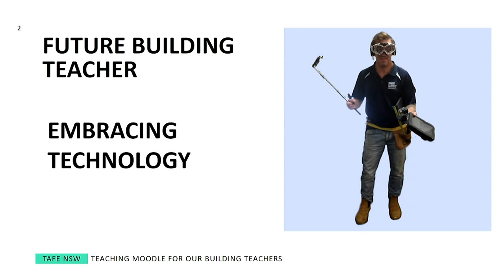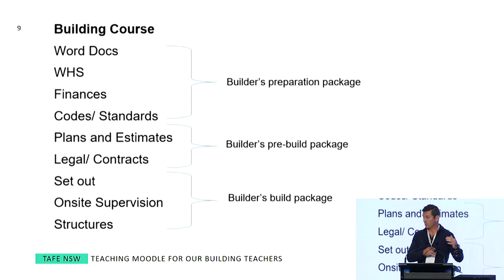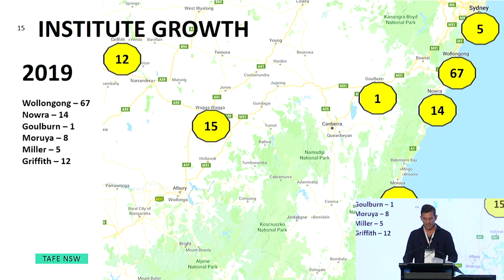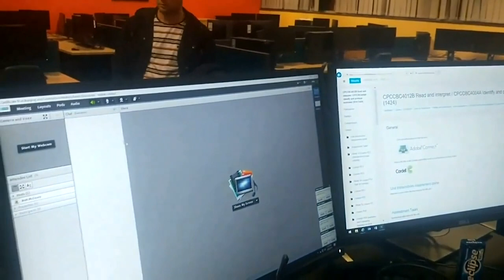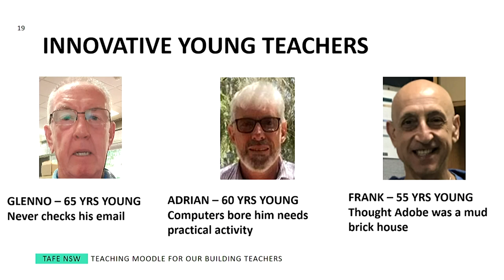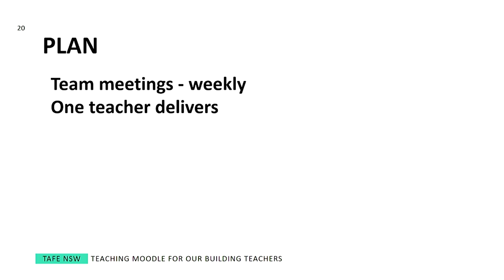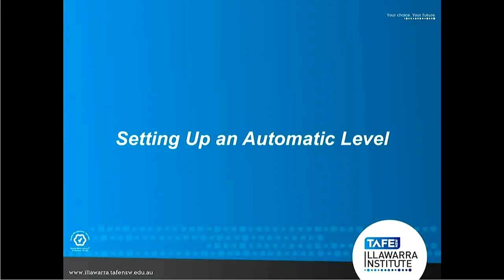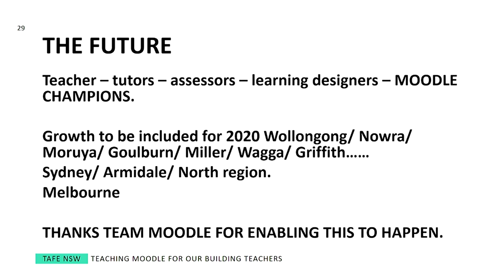Teaching MOODLE for our Building Teachers | Brett McCroary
Teaching MOODLE for our Building Teachers
Brett McCroary, TAFE NSW South Region